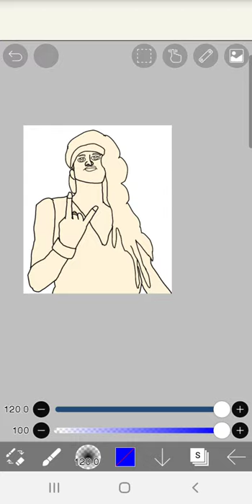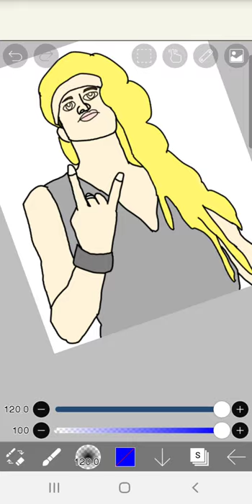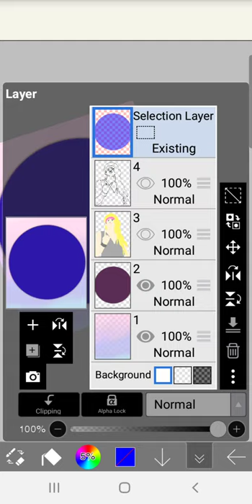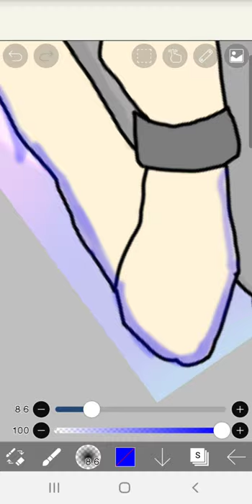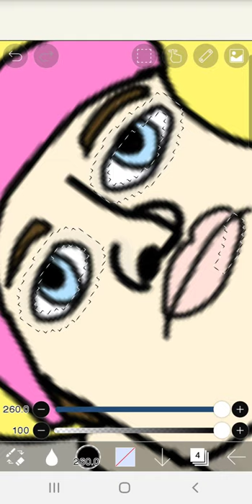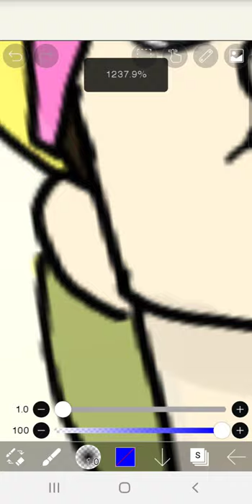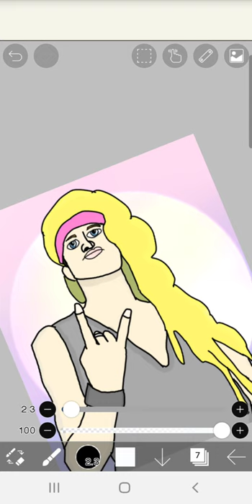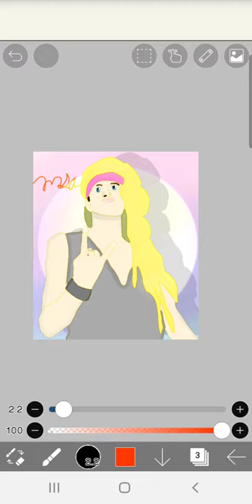The Real Toxicity (Response to the allegations being brought up against Tommy Howell)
In this video I will be showing the true toxicity in the outsiders fandom (it's one person)